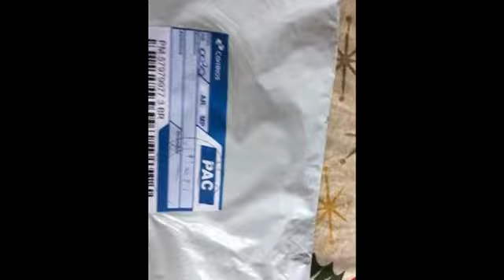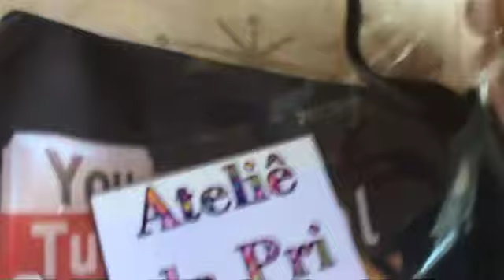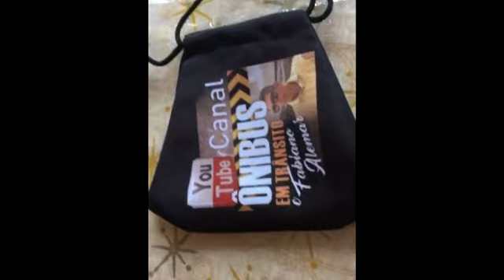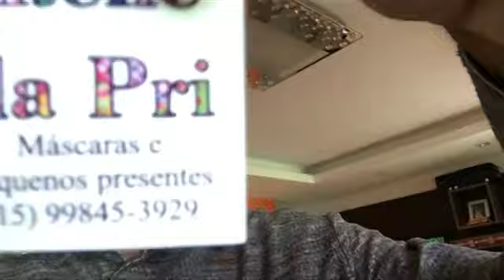MASCARAS PERSONALIZADAS - PROTEÇÃO BUSÓLOGA KKKKK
Brindes recebidos pelo canal, máscaras personalizadas TOP